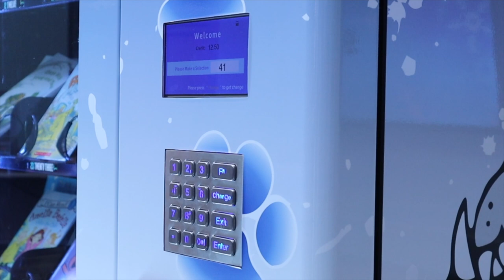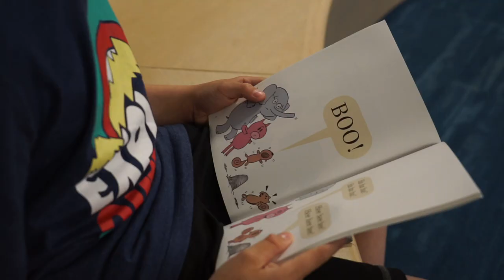Book Vending Machine Final